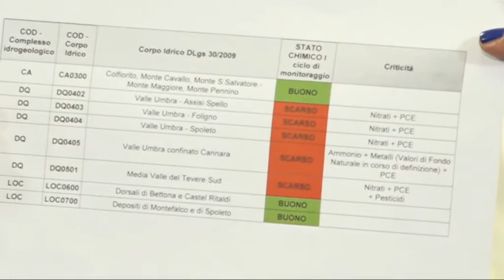il Punto n.328 di mercoledì 3 ottobre 2018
Ricostruzione sisma 2016, ambiente, salute, politica: su questi temi si sono confrontati i consiglieri regionali Attilio SOLINAS (Misto-Mdp) e Maria Grazia CARBONARI (M5S).
La trasmissione è stata condotta da Alberto SCATTOLINI, giornalista dell'Ufficio stampa dell'Assemblea legislativa.